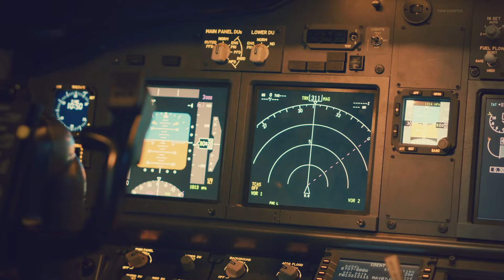भारत के इस फाइटर जेट के लांच होने से क्यों डरता है चीन India Supersonic Fighter Jet